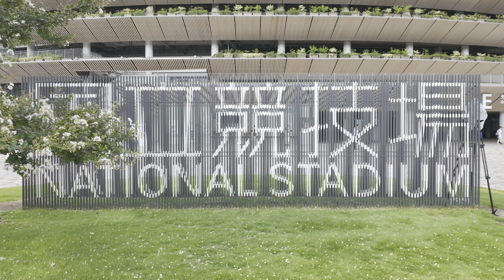ブライトン・ジャパンツアー2024 vs 鹿島アントラーズ を現地観戦しました。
ブライトン・ジャパンツアー2024 vs 鹿島 を観戦しました。

鹿島と優磨を追いかけて、今シーズンはリーグ戦全38試合を観戦して動画公開します。(ルヴァンカップ・天皇杯も可能な限り観戦して動画公開します。)

00:00 スタジアム周辺を散策
00:44 スタジアムへ入場
01:18 GKウォーミングアップ
01:37 ブライトンウォーミングアップ
02:08 鹿島ウォーミングアップ
16:00 鹿島メンバー発表
19:28 選手入場
22:59 試合開始
23:28 ブライトン 1得点目
24:01 前半終了
24:58 ハーフタイム
27:26 後半選手入場
29:07 ブライトン 2得点目
29:26 ブライトン 3得点目
29:41 ブライトン 4得点目
29:59 ブライトン 5得点目
30:12 徳田誉選手ゴール！
30:35 試合終了〜選手挨拶
36:39 帰宅

皆様に少しでも試合会場の雰囲気を楽しんでもらえると幸いです。

※試合中のピッチ内の映像を配信することはJリーグのガイドラインで禁止されているため、試合中はピッチ外の映像のみで、得点時などの重要なシーンは写真を動画内に挿入しております。